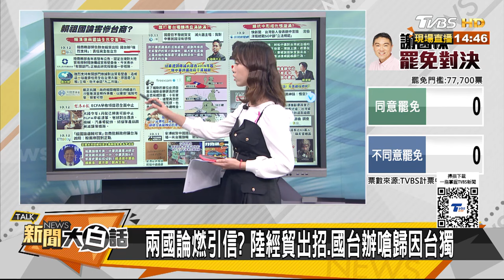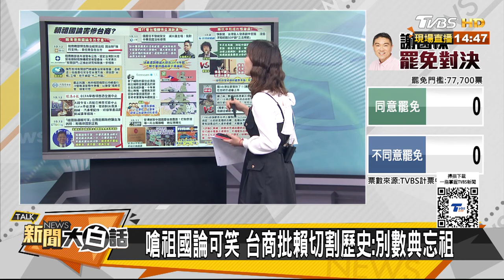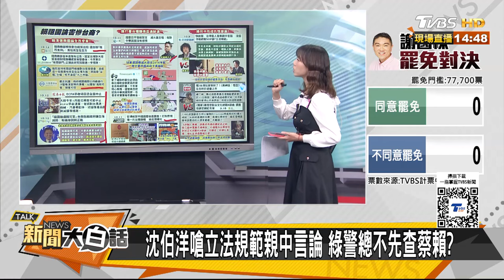陸再出手ECFA早收全斷了？台獨份子爽領中華民國補助 【新聞大白話】@tvbstalk